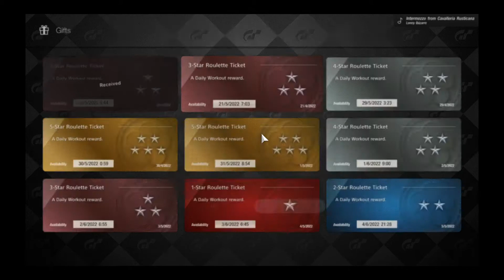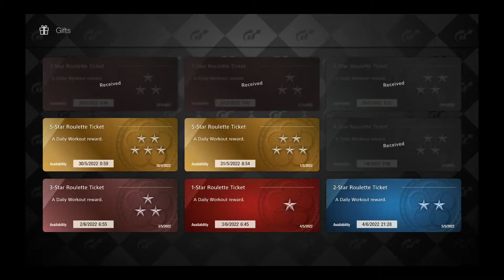GT7 9 loot tickets